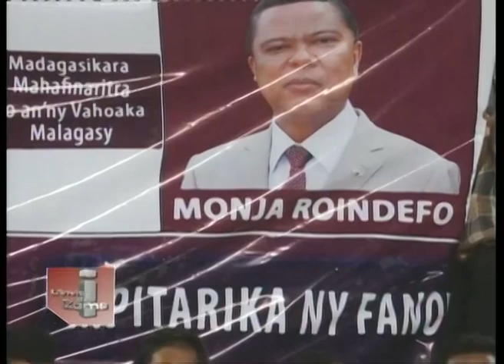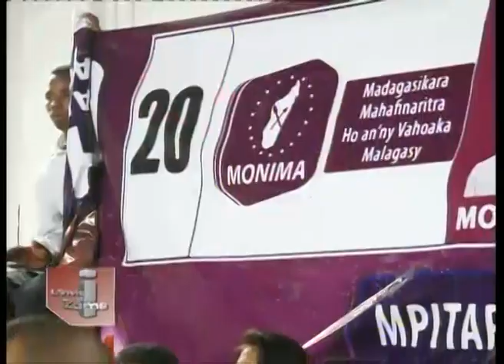INVITE DU ZOMA DU 11 OCTOBRE 2013